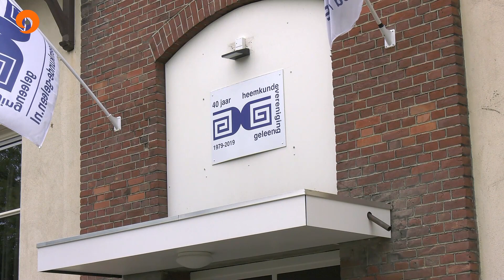Bankcheque voor Heemkundevereniging Geleen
Medewerkers van een Nederlandse bank mogen elk jaar een cheque van  € 500,- overhandigen aan een vereniging of stichting die zij bijzonder waarderen. Gaston Janssen stond op de stoep van Heemkundevereniging Geleen met zo’n cheque.